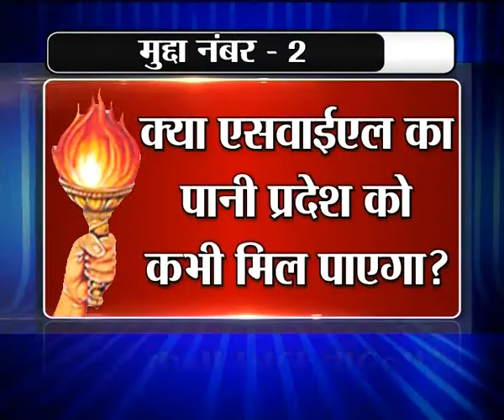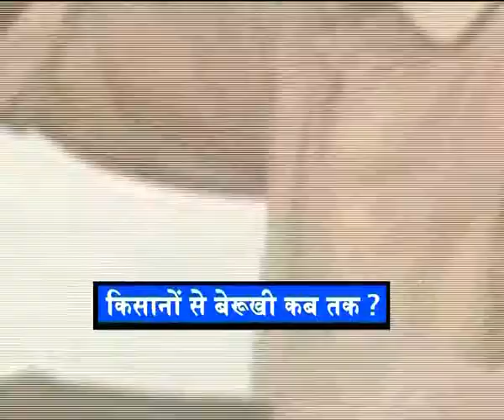Muddon ki Mashal with Rajeev Raghunandan on 23rd of August 2014 Part- 4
In the Prime Time show of Saturday named Muddon ki Mashal of India News Haryana on 23rd of August 2014, there was a great debate on SYL Link Canal, HSGMC & many more issues. There was a great panel in the show, names are below….

Mr. Balwant Singh Ramuwalia, Senior Leader, SAD
Mr. Jay Prakash, Senior Leader, Congress
Mr. Manmohan Sharma, Senior Journalist
Dr. Gurmeet Singh, Senior Journalist
Prof. Virendra Chouhan, State Spokesperson, BJP
Mr. Ram Diya, Vice President, BKU
Mr. Dharampal Singh Malik, Leader, HJC